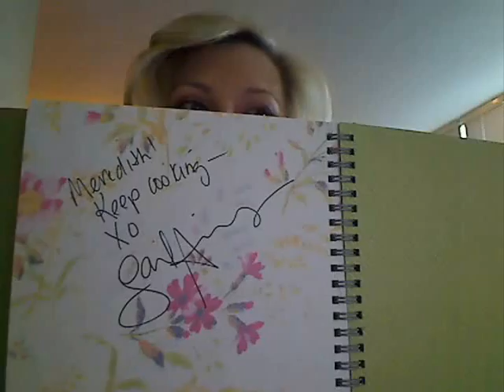Coach Bloor Street Event-Gail Simmons, Talking with My Mouth Full book signing!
My recap of an event I went to today at Coach on Bloor Street! What a great time!  Thanks to the staff at Bloor Street, Wendy, Kerry, Carolyn, Roger, and of course Gail for having me at this event and being so kind!  I truly enjoyed myself!